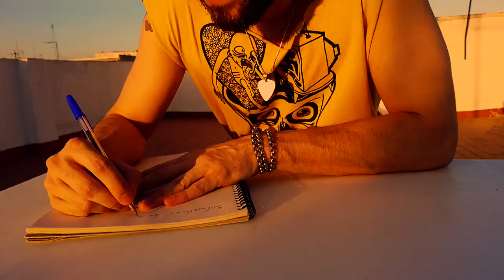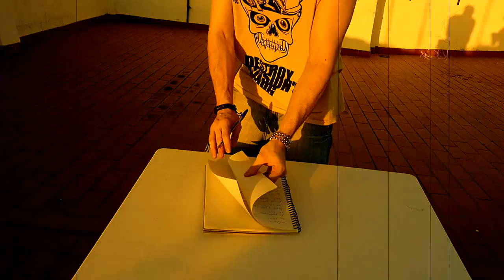Gato Ventura - ¿Dónde Estarán Tus Pies? (Demo) (Videoclip Oficial)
Gato Ventura - ¿Dónde Estarán Tus Pies? (Demo)